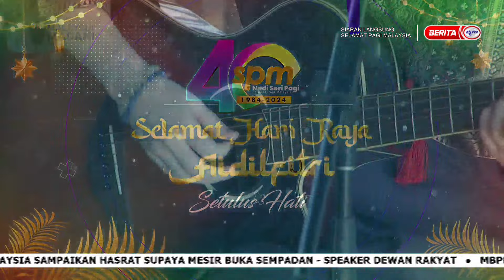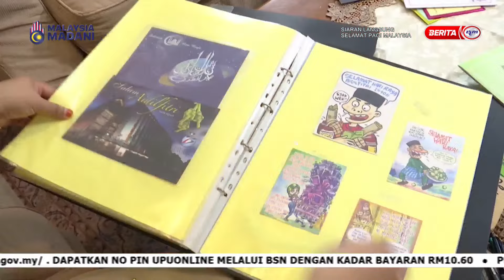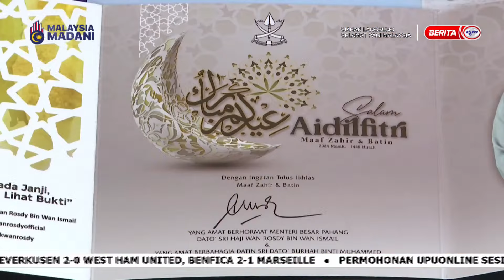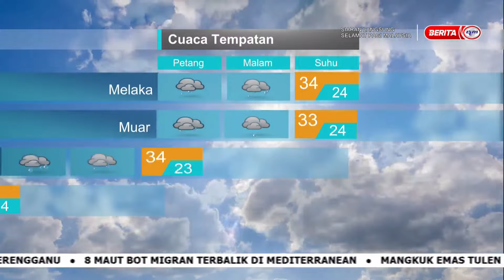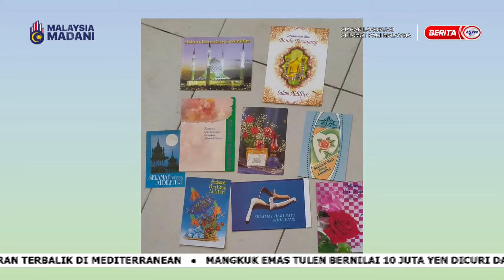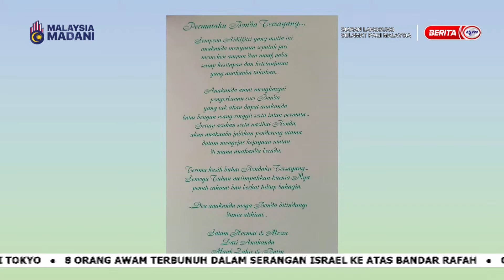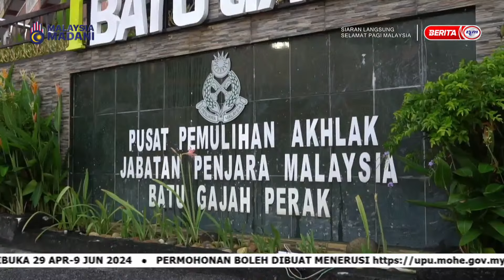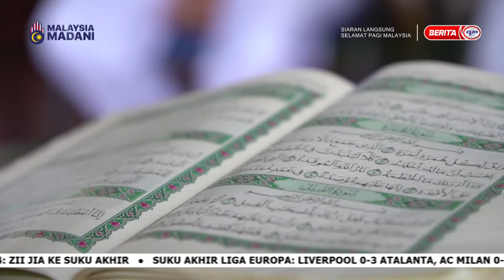12 APRIL 2024 - SELAMAT PAGI MALAYSIA